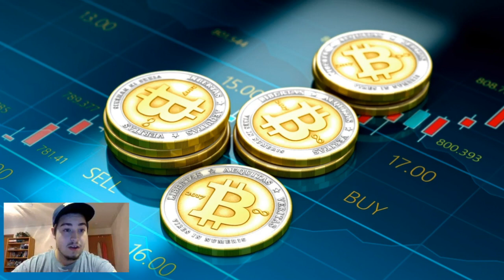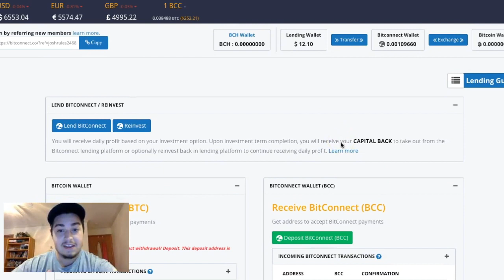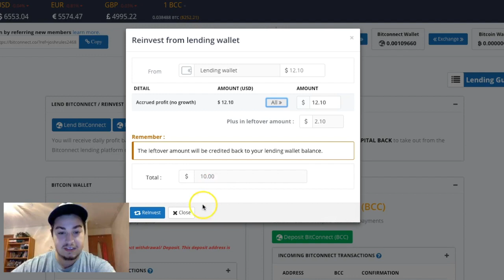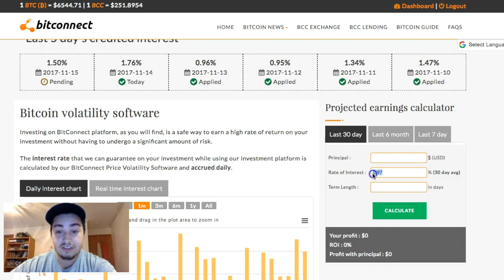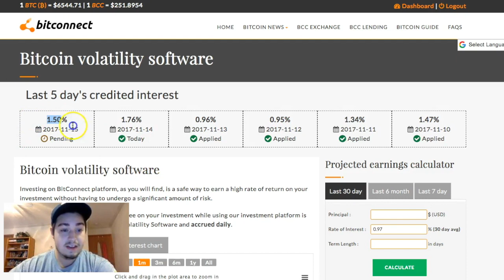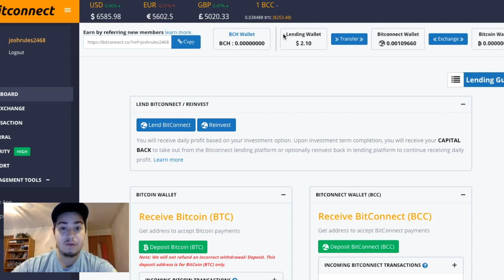Day 1: My Cryptocurrency Story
Thank you for joining me on Day 1 of this Cryptocurrency Journey. See you tomorrow!

Bitcoin: 1746tvJDEnHH9AN4JB856Z5pK3YGqu2YhM
Etherium: 0x77D522aB713fCCb08A2f871386d98ee28f68c1FD
Litecoin: LMkrhFjPthfX9qpsVkJL91yvLu1UjMcvPC